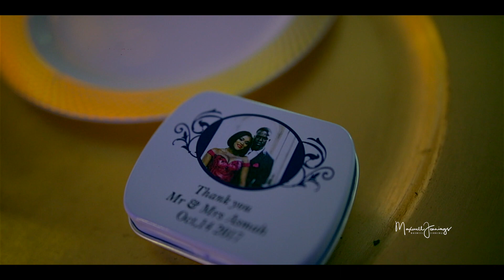Samuel & Esther ( Our Wedding Day)